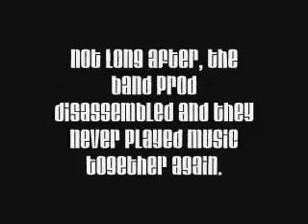Explosante by Prod (Homemade Music Video)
Music recorded in 2004. This is a home project I worked on one night with a collection of videos I got from the internet and used music from my old band Prod using Windows Movie Maker. Belly Dancer, Earthquake Bridge, Russian War, Old Planes, and Nature.